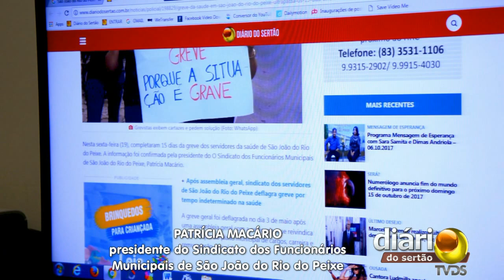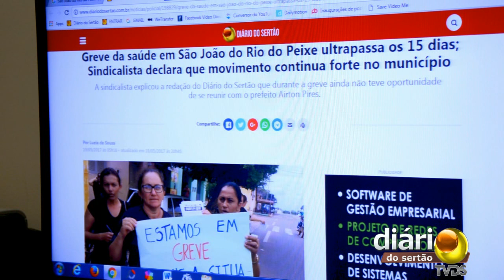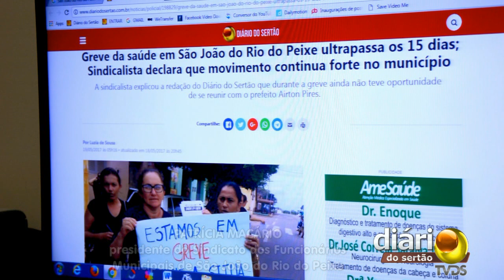Funcionários da Saúde de São João do Rio do Peixe ameaçam greve 2